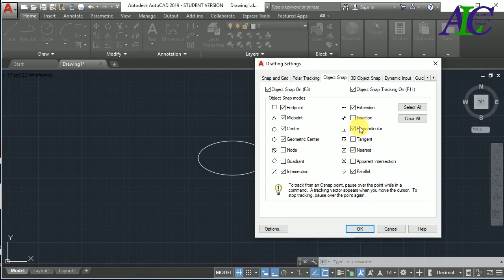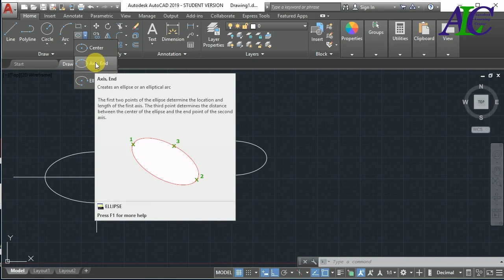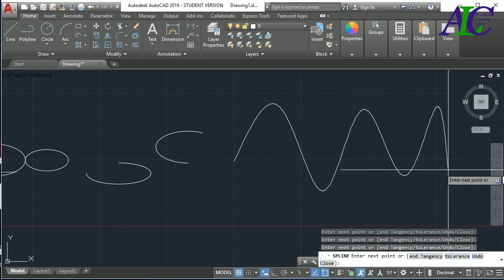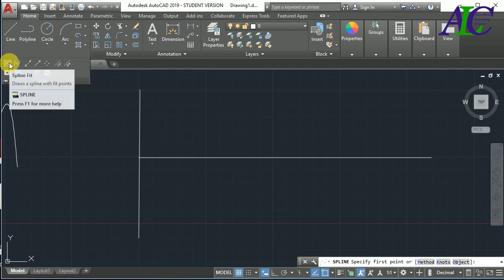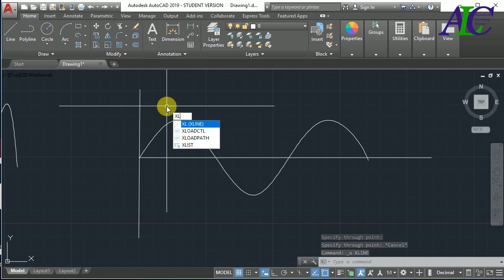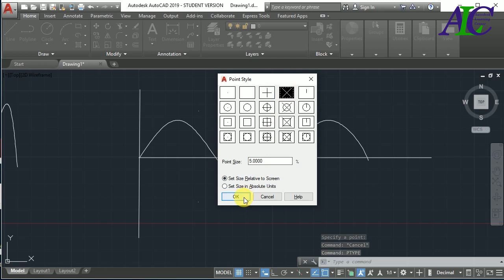AutoCAD Bahasa Indonesia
Autocad tutorial Bahasa Indonesia - Belajar AutoCAD. AutoCAD tutorial bahasa Indonesia untuk pemulah.